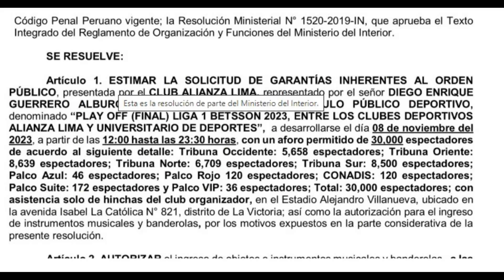🇧🇷 Está tudo pronto as garantias foram dadas para a final entre Alianza Lima e Univ. em Matute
Está tudo pronto: as garantias foram dadas para a final entre Alianza Lima e Universitario em Matute.
Nesta quarta-feira não haverá problemas para a volta entre Alianza Lima e Universitario no Alejandro Villanueva.